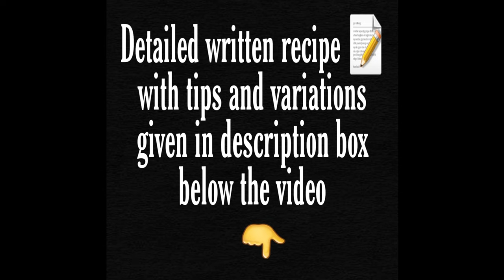Kerala fish curry recipe /How to make fish curry with coconut milk/SouthIndian style fish gravy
KERALA FISH CURRY WITH COCONUT MILK / KERALA FISH CURRY RECIPE / COCONUT MILK  FISH CURRY

Kerala style Fish Curry where fish is cooked in a coconut milk based gravy. The colour of this Fish curry is slightly yellowish.  For bright red  colour use Kashmiri red chilli powder.

INGREDIENTS

Any Fish  – 300 to 400 grms

Coconut Oil – 2 tbsp + 2 tsp

Shallots – 6 [ or use 1 small onion ]

Garlic – 2

Chilli powder – 2 to 3 tsp or as per taste

Thin coconut milk – 1 ½  cup

Kokum or kerala kudampuli  – 2 to 3 pieces

Fenugreek seeds – a pinch

Shallots – 3

Few curry leaves-  2 sprig

NOTE - Kudampuli  or Malabar tamarind is specifically used to add sour taste in the authentic Kerala fish curries

PREPARATION

Clean , cut , wash , rinse the fish well. Apply little salt + turmeric + chilli pwdr all over and keep aside for 15 mins.

Wash the kudampuli and soak in ½ cup hot water for 15 mins .

Extract coconut milk .Refer to the recipe here – How to extract Coconut milk at home

Make a coarse paste of shallots / onion + tomato + ginger + garlic.

METHOD

Add the onion paste and stir fry till oil separates.

Add the masala powders + salt  and stir fry for a min .

Add the kudampuli with water + thin milk and mix well.
Add the curry leaves + green chilli .

Bring to a boil and let it boil for a min .

Add the marinated fish and give a mix.

 Cocer and cook for 15 mins on medium flame.

Inbetween give a gentle mix.

After 15 mins , lower the flame and the thick coconut milk and give a gentle mix.

Simmer on low flame for a min and off the flame .

Add mustard seeds + fenugrrek seeds and let it crackle.

Add shallots + curry leaves.

Stir fry till brown and pour it over the curry and cover it.

Allow the curry to rest for minimum 30 mins before serving .

Enjoy this curry with a bowl of steamed rice/ idli/dosa/idiyappam/appam/ parotta.